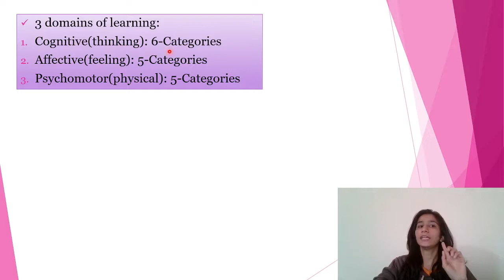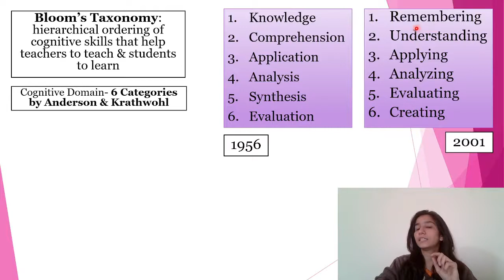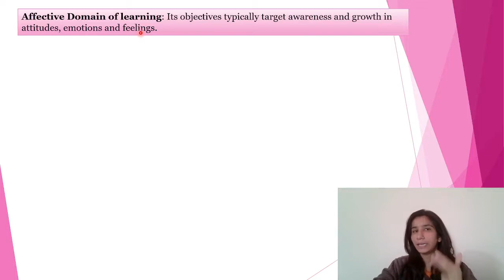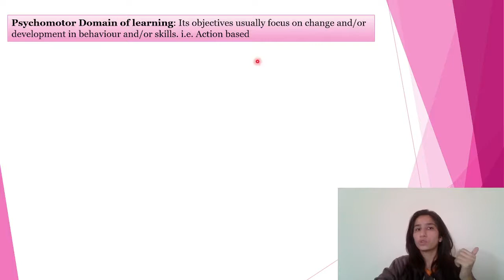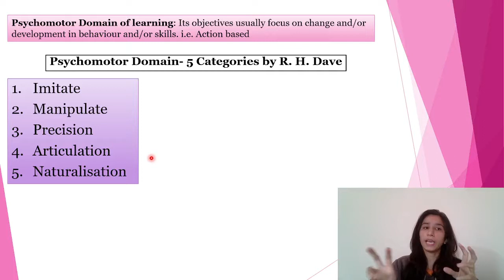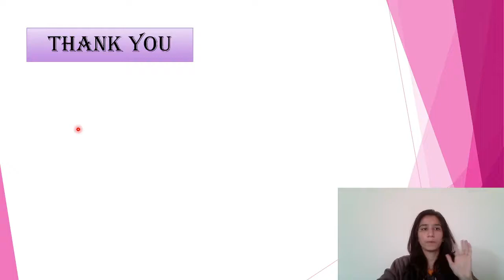Bloom's Taxonomy | Domains of Learning | Cognitive, Affective, Psychomotor | HTET/TETs/UGC NET/SET